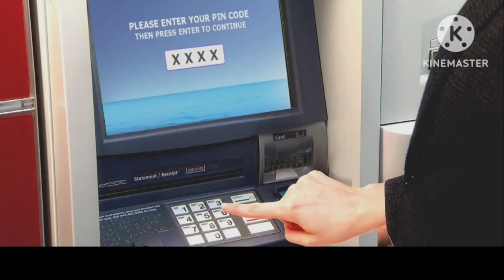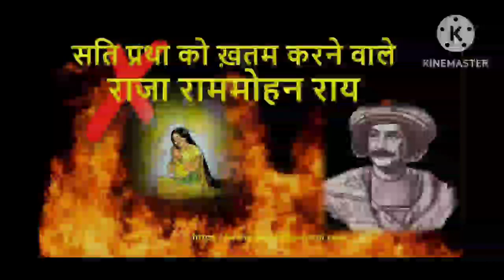15 ऐसे तथ्य जो आपने न ही कभी सूने होंगे और नाही कभी देखें होंगे।।facts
15 ऐसे तथ्य जो आपने न ही कभी सूने होंगे और नाही कभी देखें होंगे।।facts